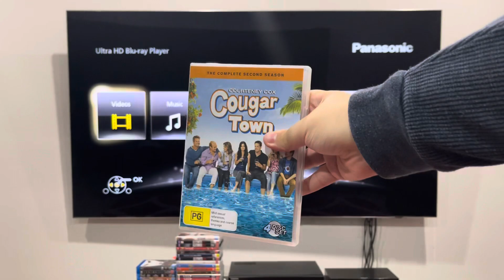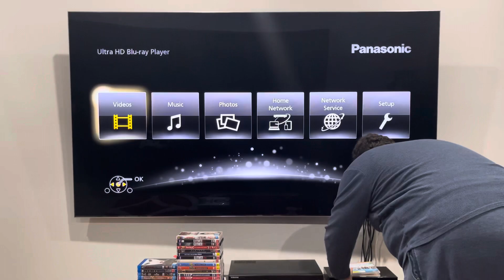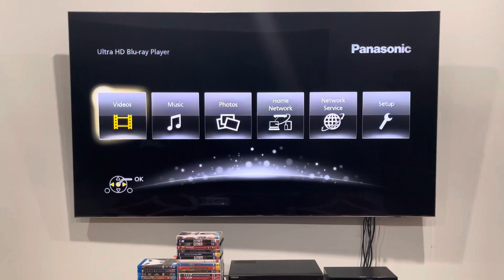Double Feature DVD Opening #500: Cougar Town: The Complete Second Season (Part 1)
Well, fellas, it looks like my double feature DVD openings have hit the 500 mark! WAHOO!!!

To celebrate it, I'm gonna show you the DVD of the complete second season of Cougar Town.

DISC 1:
1. Language selection
2. Warning screen
3. Interviews and commentaries screen
4. ABC Studios logo
5. DVD menu
6. First few seconds of the episode

Cougar Town is an ABC Studios production.

PLEASE READ THE RULES IN THE DESCRIPTION BEFORE COMMENTING:
1. NO stealing videos without permission.
2. NO off-topic comments and/or requests.
3. NO copying my opinions on anything and/or plagiarism.
4. NO asking me when my upcoming projects are gonna be completed/released.